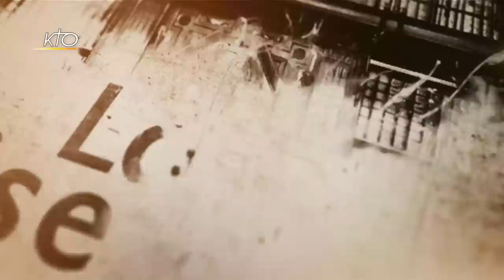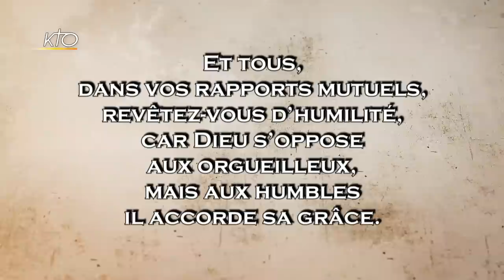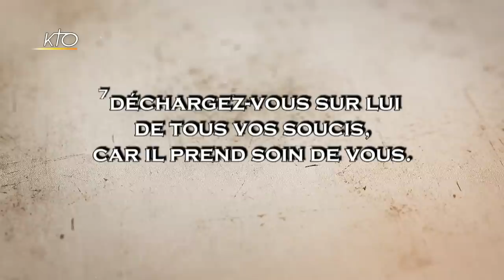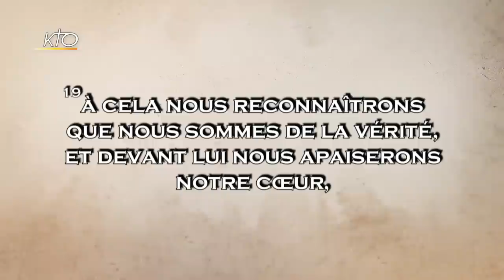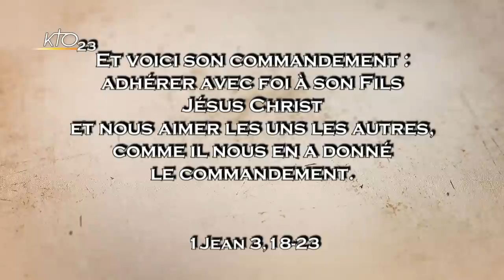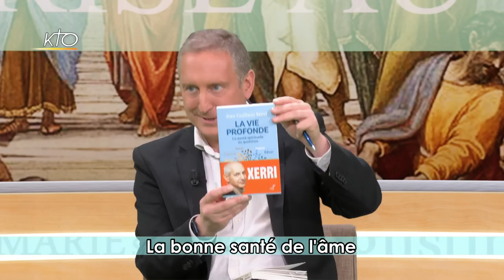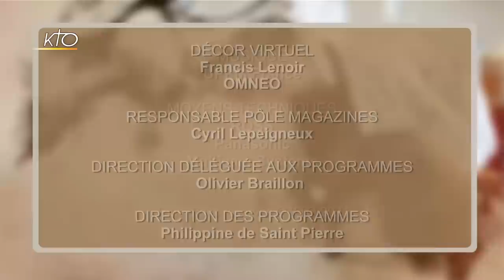La bonne santé de l'âme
Nous savons tous comment prendre soin de son corps, même si nous ne le faisons pas toujours. Un mélange d'un peu de sport, de repos, de quelques plaisirs pas trop excessifs... Mais est-il possible de faire pareil avec l'âme ? Existe-t-il des techniques, des exercices pour la conserver en bonne santé ? Alors qu'approche l'Avent, la liturgie invite chacun à se retrouver spirituellement, à approfondir sa relation à Dieu et, généralement, à se préparer à cette fête de la sollicitude divine. Ce soir, sous la houlette du bibliste Régis Burnet, Jean-Guilhem Xerri et Alexandra Puppinck-Bortoli partagent leurs savoirs et invitent les téléspectateurs à bien prendre soin de leur âme.